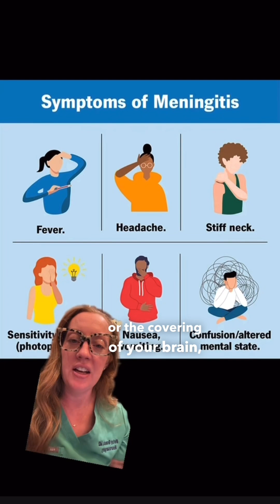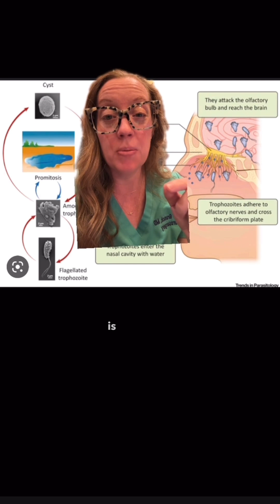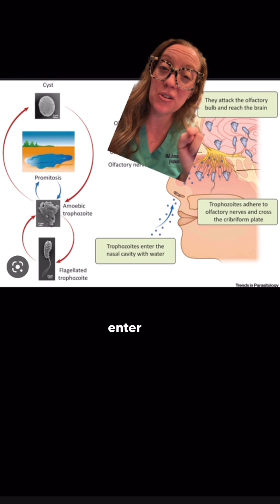Case study 64 - Neurosurgeon explains naegleria fowleri - brain eating amoeba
Case study 64 - 🧠 brain eating amoeba 🦠 through the use of a Neti pot!

Naegleria fowleri infects people when water containing the ameba enters the body through the nose. This typically happens when people go swimming, diving, or when they put their heads under fresh water, like in lakes and rivers. The amoeba then travels up the nose to the brain, where it destroys the brain tissue and causes a devastating infection called primary amebic meningoencephalitis (PAM). PAM is almost always fatal.